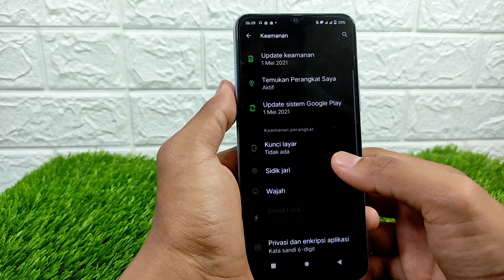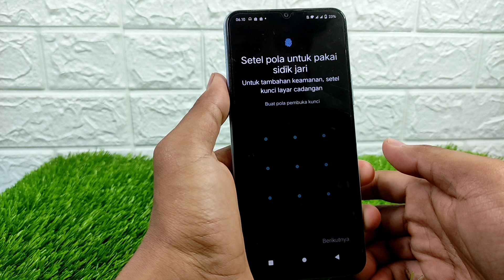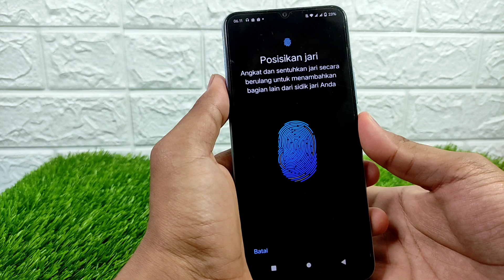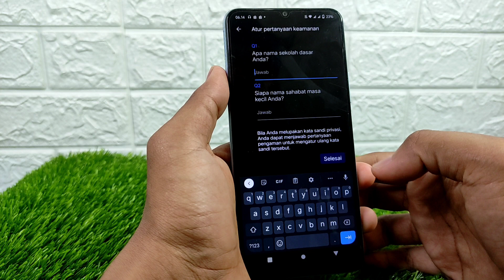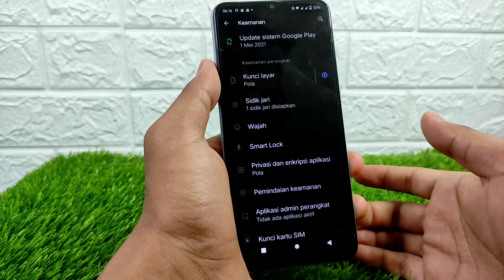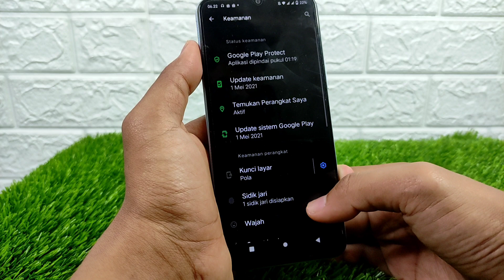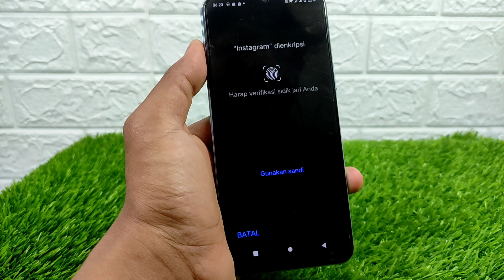Cara Mengunci Aplikasi Dengan Sidik Jari Di HP Vivo Y12S, Y20S, Y30i, Y12 & Vivo Lainnya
Video tentang cara mengunci aplikasi dengan sidik jadi di HP Vivo. Kita bisa membuka aplikasi yang terkunci dengan sidik jari, tanpa harus memasukkan kata sandi, pola ataupun pin. Dengan menggunakan sidik jari, maka dapat memudahkan kita dalam buka tutup aplikasi. Berikut Cara Mengunci Aplikasi Dengan Sidik Jari Di HP Vivo Y12S, Y20S, Y30i, Y12 & Vivo Lainnya